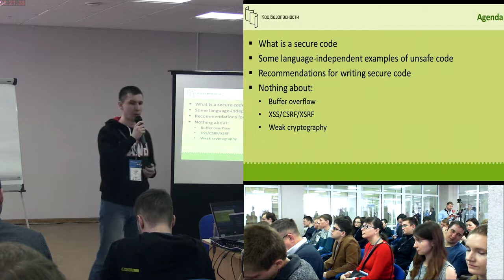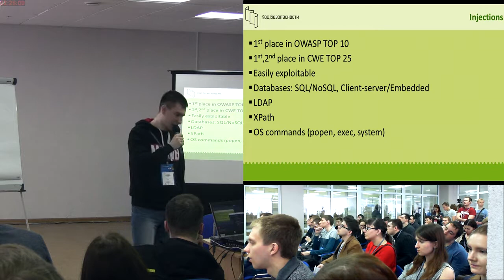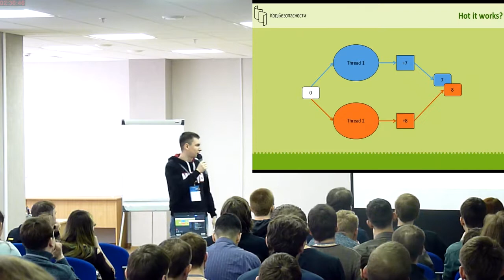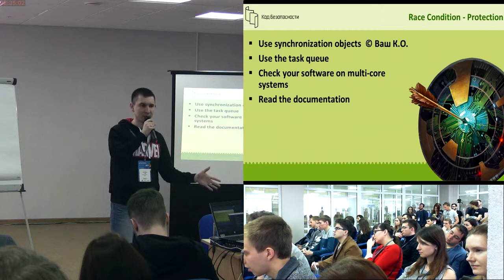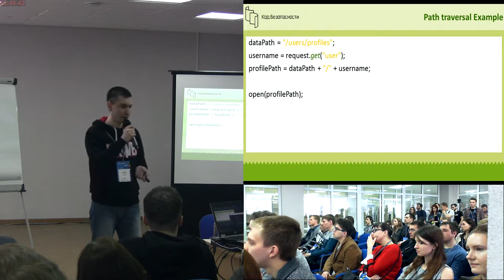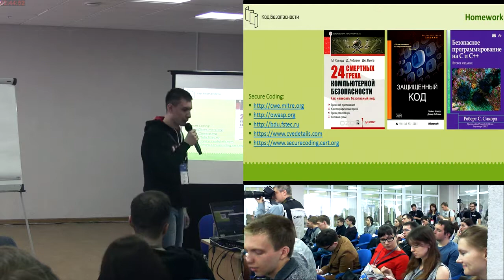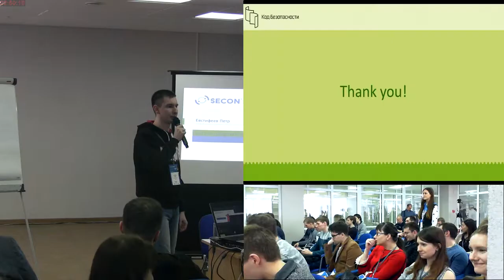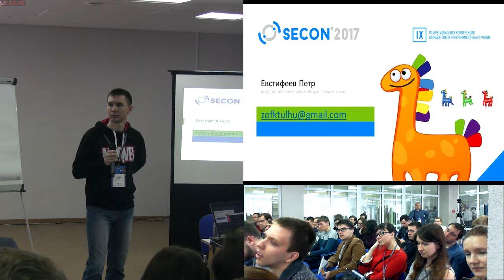Антипаттерны безопасного программирования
Антипаттерны безопасного программирования (Петр Евстифеев, SECON-2017)
* Петр Евстифеев

Достаточно часто в коде программного обеспечения встречаются конструкции предоставляющие технически грамотному злоумышленнику возможность нарушения целостности, доступности и конфиденциальности обрабатываемых данных или даже самих программ.

При этом, сами они по сути не являются ошибками в классическом понимании и исправно выполняют свою часть полезной работы программы.

Если абстрагироваться от конкретных языков программирования, операционных систем, фреймворков и библиотек, можно выделить ряд общих анти-паттернов, демонстрирующих то, как не стоит писать безопасный код.